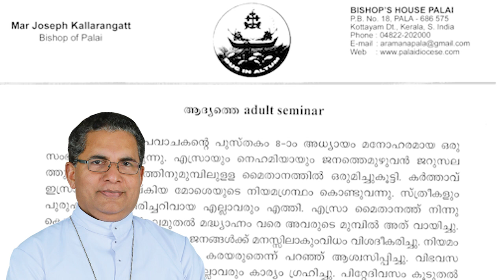First Adult Seminar by Bishop Joseph Kallarangatt